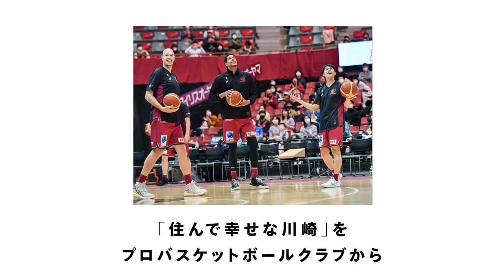&ONE～KAWASAKI BRAVE THUNDERS SDGs CHALLENGE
「＆ONE（アンドワン）」は、"バスケットボールやホームゲームを通じて、すべての人に「健康」と「働きがい」の機会を提供し、川崎をより「住んで幸せな街」にすること、にコミットする"をコンセプトに、川崎ブレイブサンダースが持続可能な開発目標（SDGs）に取り組むプロジェクトです。